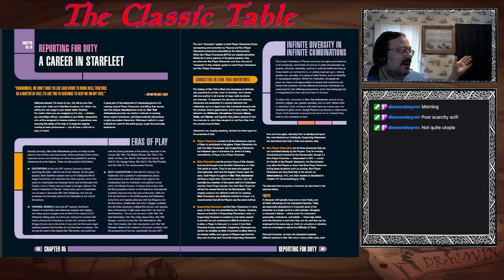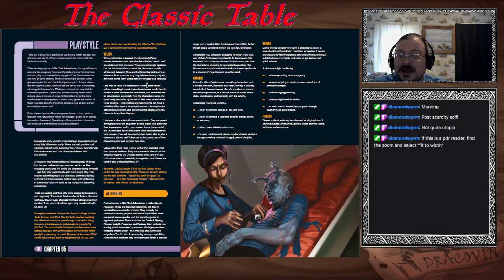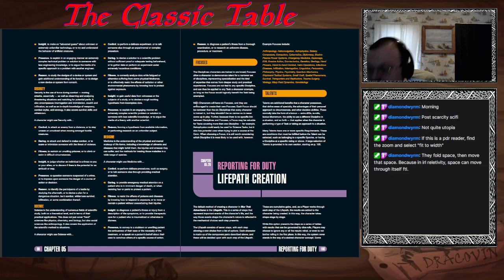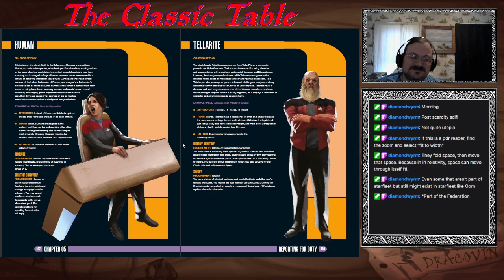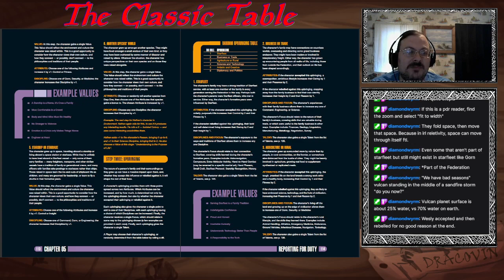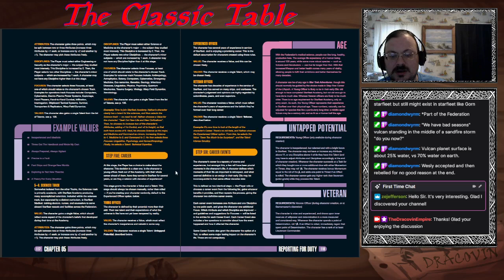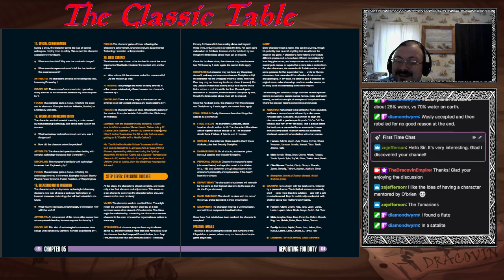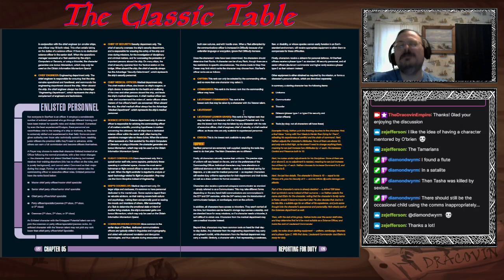Star Trek Adventures RPG Character Creation Guide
Welcome to my series of Streams/Videos where I go into depth on tabletop topics. Today I dive into Star Trek Adventures and go over the basics of character creation and a few basics on how to play.

Star Trek Adventurers is a owned and published by Modiphius Entertainment

Timestamps:
0:00 - Intro and Basics of Gameplay
34:40 - Species
43:15 - Environment
51:30 - Upbringing
1:00:25 - Starfleet Academy
1:05:25 - Carrier Type
1:07:55 - Life Events
1:18:20 - Finishing Touches
1:27:08 - Outro